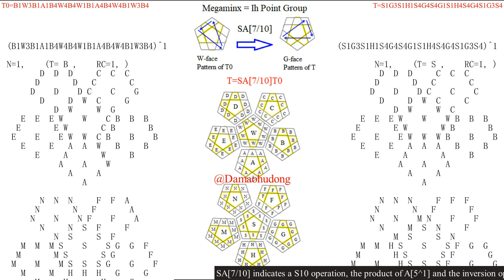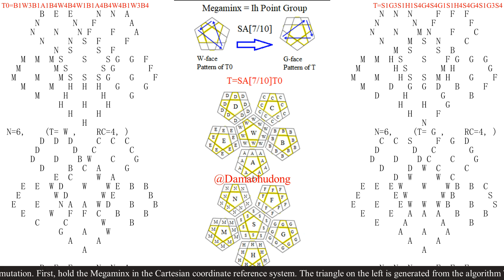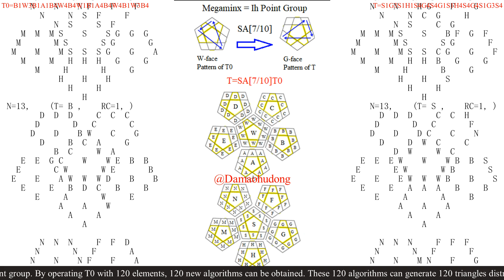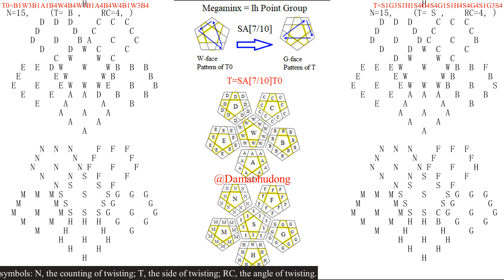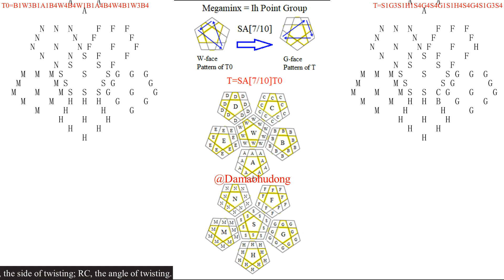The Math of the Rubik's Cube: Megaminx = Ih Point Group: (38): SA[7/10]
Definition and Connotation
The Geometry of the Megaminx and its symmetry
First, hold a Megaminx in the Cartesian coordinate reference system. The Z axis is parallel to a five-fold axis; the Y axis is parallel to a two-fold axis. A Megaminx has 12 faces. According to symmetry, they can be divided into two categories:
1) A pentagon centered on W and its surroundings, namely W, A, B, C, D, E;
2) A pentagon centered on S and its surroundings, namely S, F, G, H, M, N.
Their simple relationship is: the face W is parallel to the face S; the face A is parallel to the face H; the face B is parallel to the face M; the face C is parallel to the face N; the face D is parallel to the face F; the face E is parallel to the face G. Each of the above letters can represent a color, and there are 12 colors in total. There are 12 center cubies in a Megaminx. These 12 center cubies are represented by the 12 letters. The Megaminx has five-fold symmetry. The C5 axis sits in the center of the pentagon. The C5 axis goes through two opposite pentagon of the Megaminx. Because a Megaminx has 12 pentagons, there must be six C5 axes overall. There are four unique symmetry operations associated with a single C5 axis, namely the C5^1, the C5^2, the C5^3, and the C5^4. The C5^5 is the same as the identity. Because there are six C5 axes, there are overall 24 C5 symmetry operations.

WA is the intersection line of the W face and the A face, which can represent the edge cubie WA. The midpoint of the intersection line WA is still denoted as WA. Therefore, WA also represents the center of the edge cubie. There are 30 edge cubies in a Megaminx. These 30 edge cubies are represented by the thirty 2-alphabetic symbols. The Megaminx also has two-fold symmetry. There are C2 axes. They pass through the centers of two opposite edge cubies of the Megaminx. The Megaminx has overall 30 edge cubies. Because one C2 axis passes through the center of two opposite edge cubies, there are 15 C2 axes. There is one unique C2 operation per axis, and therefore there are 15 C2 operations.
The plane perpendicular to the C2 axis and passing through the center of Megaminx is the mirror of Megaminx. A Megaminx has overall 15 C2 axes, therefore there are 15 mirror planes.

WAB is the intersection of three faces A, B and W. It can represent the corner cubie of Megaminx. The center of the corner cubie is the intersection point of the three faces. There are 20 corner cubies in the Megaminx. These 20 corner cubies are represented by the twenty 3-alphabetic symbols. The Megaminx also has three-fold symmetry. There are C3 axes. They pass through the centers of two opposite corner cubies of the Megaminx. The Megaminx has overall 20 corner cubies. Because one C3 axis passes through the center of two opposite corner cubies, there are 10 C3 axes overall. There are two unique symmetry operations associated with a single C3 axis, namely the C3^1 and C3^2. The C3^3 is the same as the identity. Because there are ten C3 axes, there are overall 20 C3 symmetry operations.

The Megaminx also has an inversion center in the center of the Megaminx. The improper rotational axes with the highest order are S10 axes. They are located in the same position as the C5 axes, and go through two opposite center cubies. Because one S10 passes through two opposite center cubies, and there are 12 center cubies there are 6 S10 improper axes. For each axis there are four unique symmetry operations, the S10^1, the S10^3, the S10^7, and the S10^9. Therefore, there are overall 24 operations possible. There are S6 axes that pass through the centers of two corner cubies. The S6 axes are in the same location as the C3 axes. Only the S6^1 and the S6^5 operations are unique S6 operations. Therefore there are overall 20 S6 operations. There are overall 120 operations of the point group Ih.